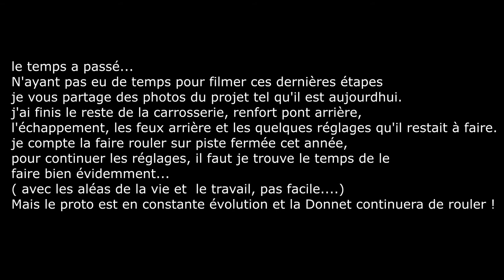[MécaVlog#5] Proto Donnet Zedel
Salut à tous, épisode final de la remise en état de la Donnet, bonne vidéo, restez jusqu'à la fin !

Leonell Cassio - Help You Out (ft. Jonathon Robins)